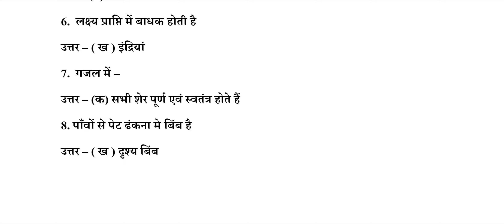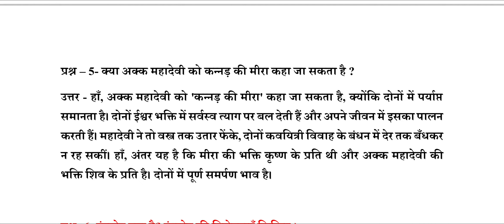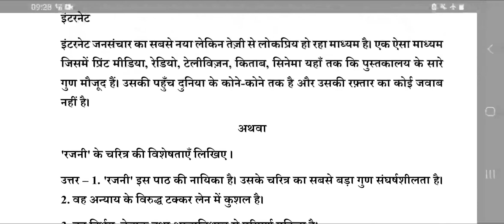Pakshik 11th Hindi Assignment 6 Answer, Pakshik November 11th Hindi Answer, 11वीं हिंदी उत्तर